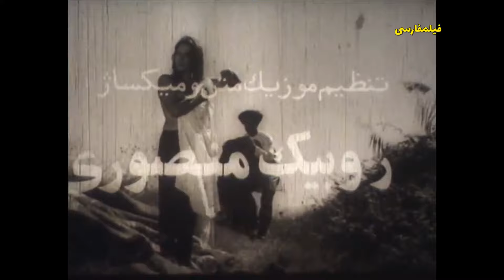👍 نسخه کامل فیلم فارسی ترکمن | Filme Farsi Torkaman 👍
👍 فیلم فارسی ترکمن | با بازی ناصر ملک مطیعی‌ و حسین شهاب | Filme Farsi Torkaman 👍

✍️ خلاصه داستان
در منطقه تركمن صحرا آرتق چند بار مادرش را برای خواستگاری دختر قلیچ خان می فرستد؛ اما پدر دختر رضایت نمی دهد. آرتق دختر را از كنار رودخانه می رباید و به زیارتگاهی می برد. قلیچ و پسرانش او را می بخشند. شب هنگام فرید و دوستش وارد زیارتگاه می شوند تا لوح مقدس را بربایند. سارقان فرید را جا می گذارند و اهالی او و آرتق را گرفتار و حبس می كنند. آن دو می گریزند و پس از تعقیب و گریز به عباد، سارق اصلی، می رسند. آن دو در آنجا با فروز، دختر عباد، آشنا می شوند، كه از رفتار پدرش نفرت دارد. آرتق دختر را گروگان و لوح مقدس را بازپس می گیرد؛ اما فرید كه به مخفی گاه دختر دست یافته لوح را از چنگ آرتق در می آورد. فرید لوحی بدلی به چند خریدار می فروشد و لوح اصلی را به آرتق باز می گرداند، و از نو دختر قلیچ را خواستگاری می كند. قلیچ برای تعیین نامزد دخترش مسابقه ی اسب سواری برپا می كند، و شخص دیگری برنده می شود. آرتق به شهر می رود و با فروز ازدواج می كند